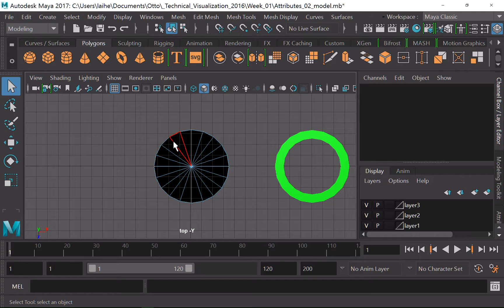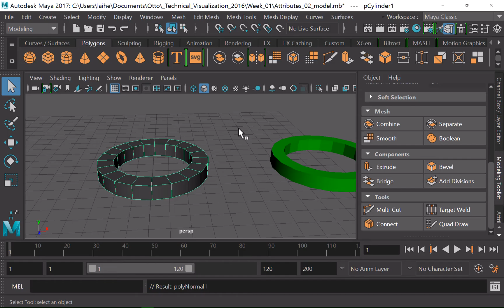Maya Rigging Basics Part 2: Model a Pipe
This section of a pipe will later be used as the boundary of a controller.
You cannot insert edge loops on triangular faces
First use the Multi-Cut tool and insert edges in a small, circular form inside the cylinder (this changes the triangles to quads)
Then you can insert edge loops with the Multi-Cut tool (hold CTRL)
Remember to reverse normals if your faces are all black